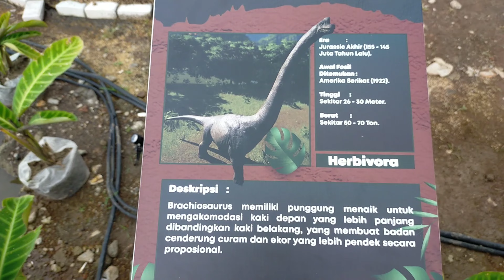PAPA DINO BANDUNG !! KETEMU DINOSAURUS DI BANDUNG !!😆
PAPA DINO BANDUNG !!
KETEMU DINOSAURUS DI BANDUNG !!

Assalamu'alaikum...
ini pas liburan mudik lebaran kemarin
kita coba main ke papa dino dan kita juga berhasil foto sama t-rex 😆👏🏻

dukung terus channel kami yaa teman-teman ☺️❤️